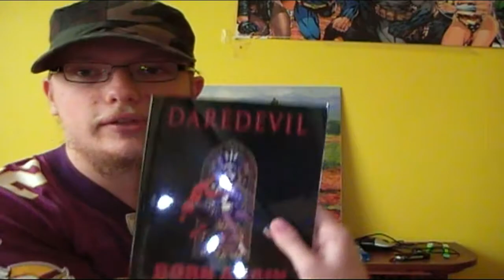Ultimate Comics Spiderman Vol. 1 (The Origins of Miles Morales) | Comic Book Report Ep. 3